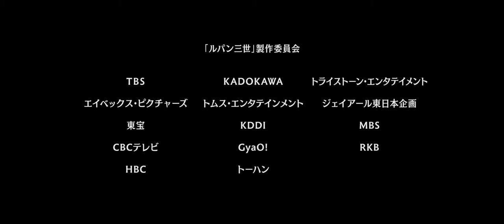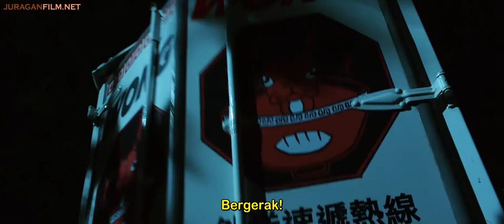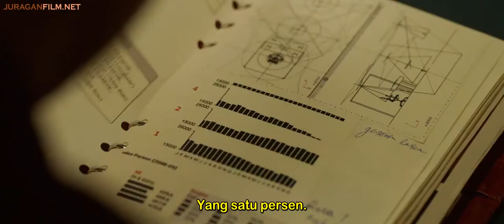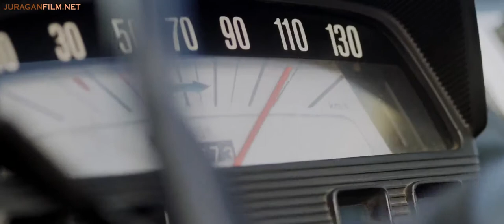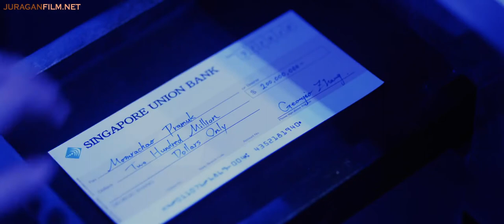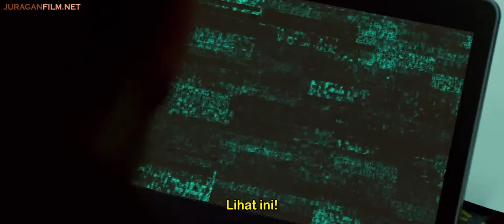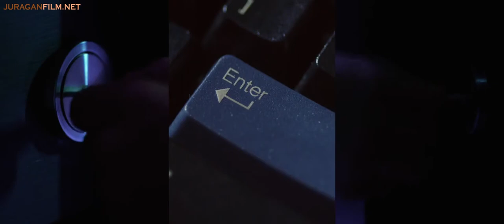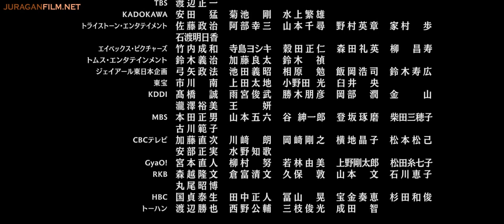Lupin The 3rd sub INDO (2014) Jerry Yan, Shun Oguri, Meisa Kuroki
Lupin the 3rd adalah sebuah film heist Jepang tahun 2014 garapan Ryuhei Kitamura berdasarkan pada manga bernama sama karya Monkey Punch. Film tersebut menampilkan Shun Oguri, Jerry Yan, Tetsuji Tamayama, Gō Ayano, Meisa Kuroki dan Tadanobu Asano. Wikipedia

Tanggal rilis: 30 Agustus 2014 (Jepang)

Sutradara: Ryuhei Kitamura

Video ini saya ambil dari website Juragan Film/Dramaserialxyz dengan tujuan membantu fans2 Jerry Yan & Shun Oguri yang belum bisa nonton dengan Subtitle Indonesia...Terima kasih 🙏